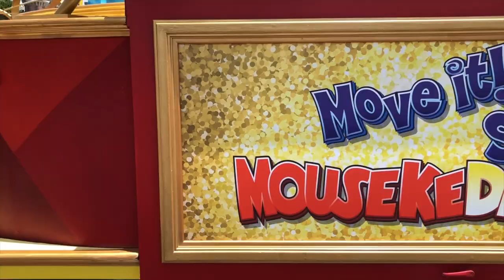Doing the WORM at MAGIC KINGDOM - Move It! Shake It! MousekeDance It! Street Party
The Hudson kids show their best dance moves in front of Cinderella Castle with Mickey and friends!